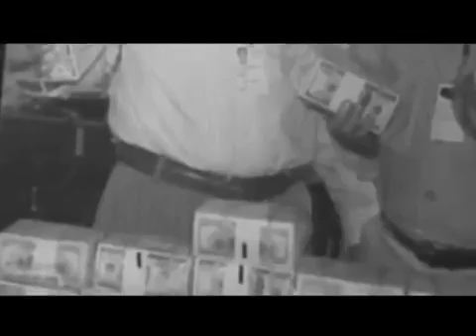Iraq for Sale The War Profiteers teaser trailer